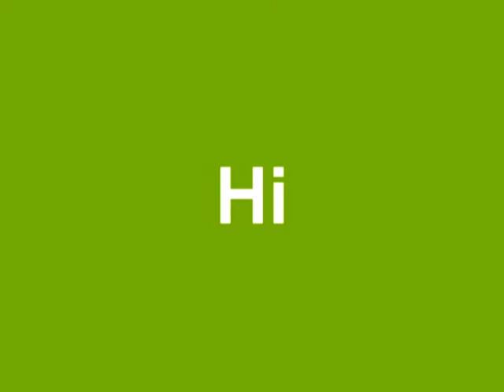New PowerDirector KineMaster Avs Video Editor Sony Vegas Pro G Major Kuba Gummy Bear How To Make Ago